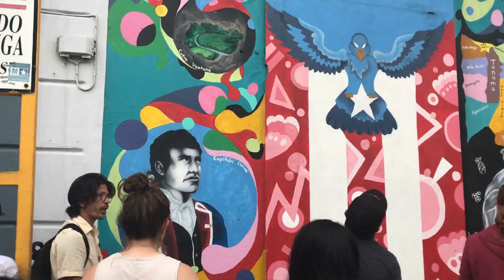Puerto Rico 2020: Episode 5 (Florida Tech Alternative Spring Break) | Real Elzi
3 ziplines, 100 ft free rappel, 3 hours deep into a cave with an underground river, climbing a hill in the pouring rain, walking across a metal wire, another zipline, 300 ft climb up a waterfall! Day 5 was WILD!

Day 5 of our community service spring break trip to Puerto Rico. Each day = 1 episode. Watch for all of the footage that didn't make the cut in the full trip video!

Special thanks to Florida Institute of Technology, Beyond the Map, and Openwater Films!

xx,
Elzi